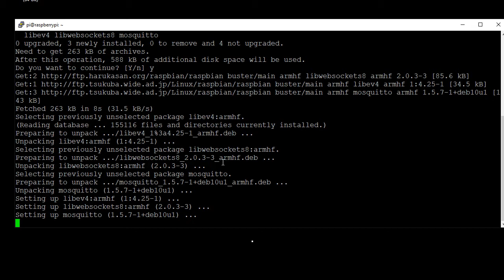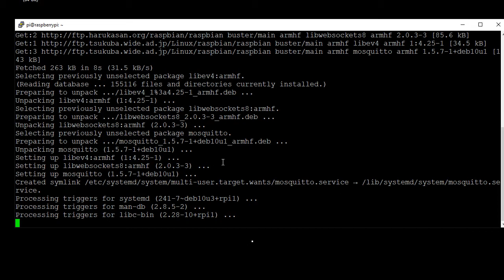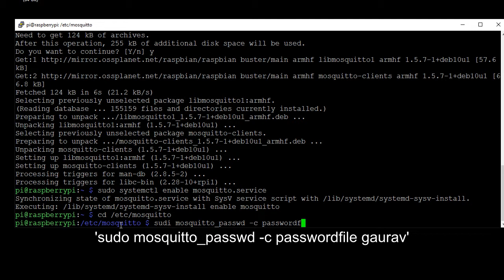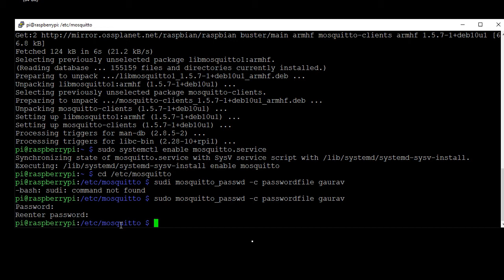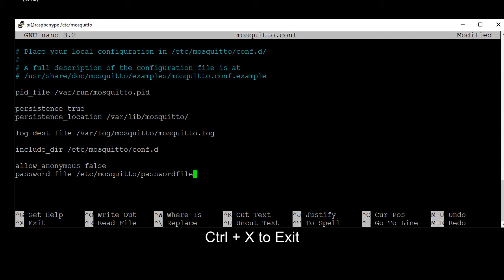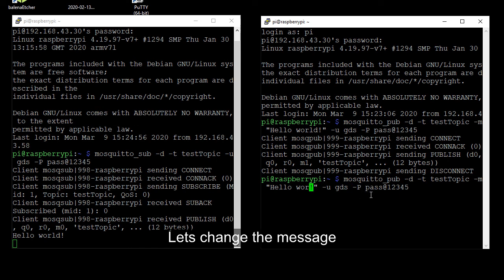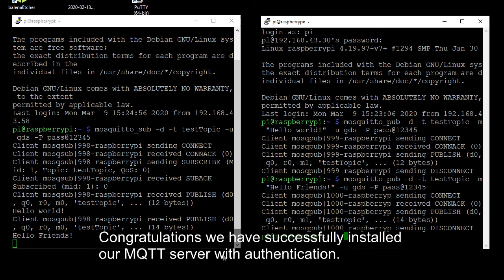Install Mosquitto MQTT broker with authentication on Raspberry Pi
Mosquitto is a lightweight open-source message broker that Implements MQTT.
MQTT is one of the most commonly used protocols in IoT projects. It stands for Message Queuing Telemetry Transport.